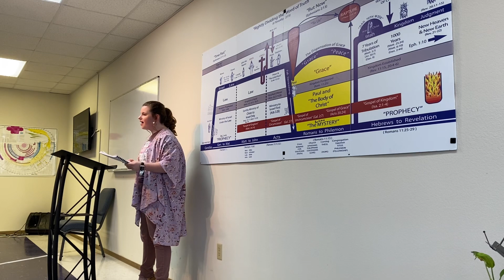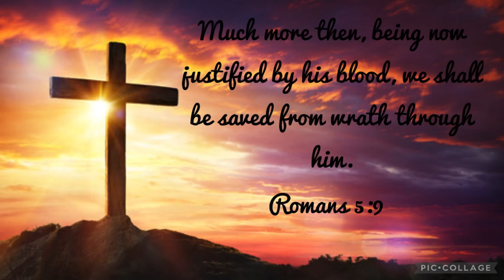Nothing but the Blood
Sunday Morning
4/2/23